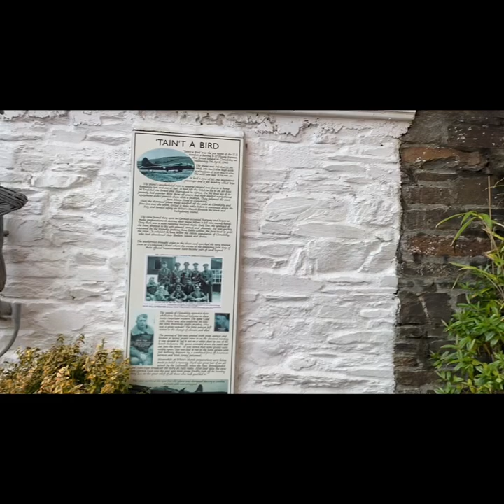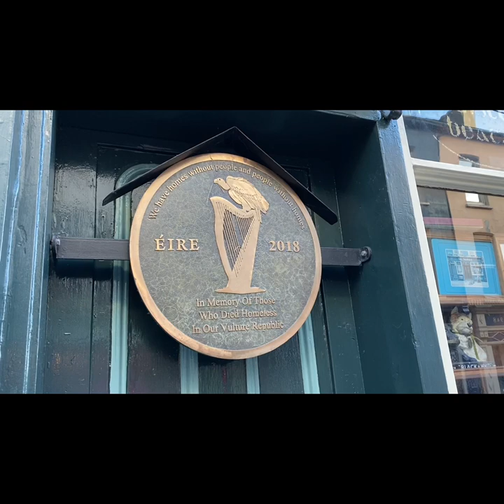Saoirse Sa Ghaoth- Robyn Appelbe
National Flag day is organised by the Thomas F. Meagher Foundation every year. The Thomas F. Meagher foundation was established in 2013 to promote pride and respect for the Irish flag and its symbolism of peace.

Thomas F. Meagher, of whom the foundation is named after in his honour, made significant contributions to Irish Nationalism. When Thomas F. Meagher first flew the tricolour flag through  the winds of waterford on March 7th of March
1848, it was a momental display of National Identity.

The Thomas F. Meagher Foundation annually holds a competition to promote Irish Nationalism.
 this years question was “what does the irish flag mean to you”

this was my response.